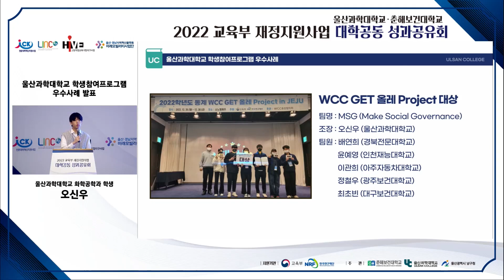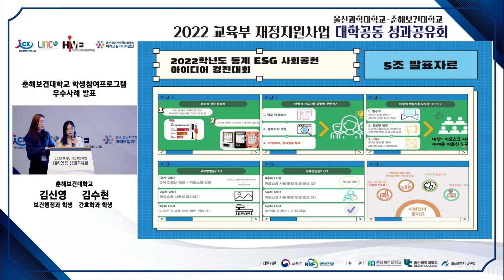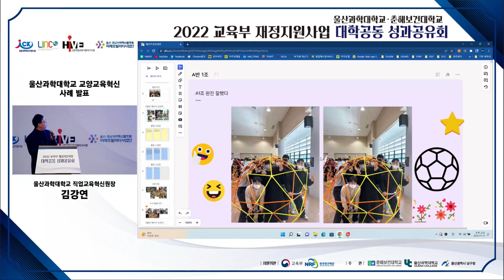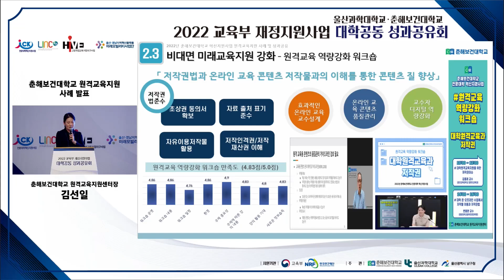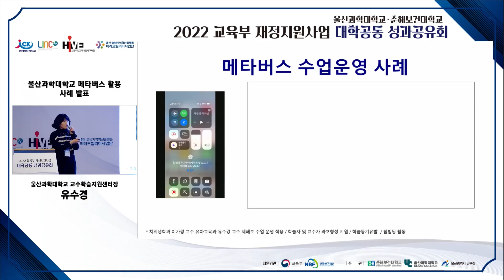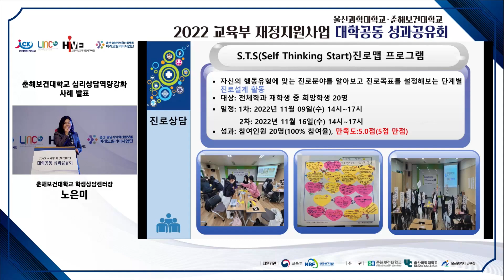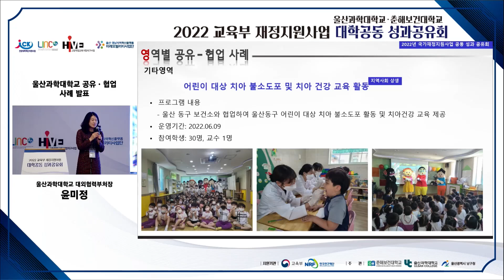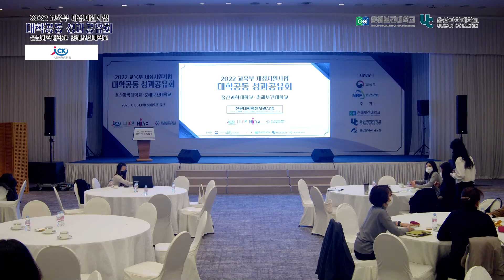2022 교육부 재정지원사업 대학공동 성과공유회 - 전문대학혁신지원사업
조회수 2회  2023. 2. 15.
2022년 교육부 재정지원사업 대학공동 성과공유회
[전문대학혁신지원사업, LINC 3.0사업, HiVE사업, RIS사업]
- 울산과학대학교 & 춘해보건대학교 -

❙일시 : 2023년 1월 31일(화) 10:30 ~ 19:00
❙장소 : 울산 롯데호텔(크리스탈 볼룸, 샤롯데룸, 제이드룸)